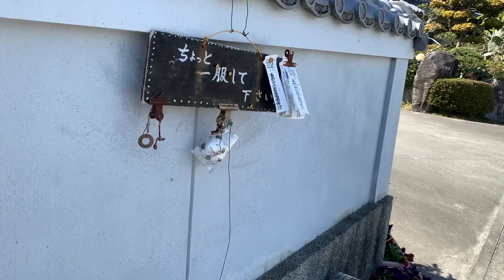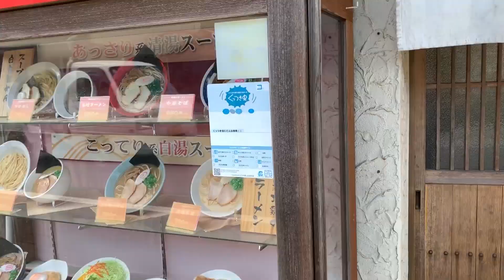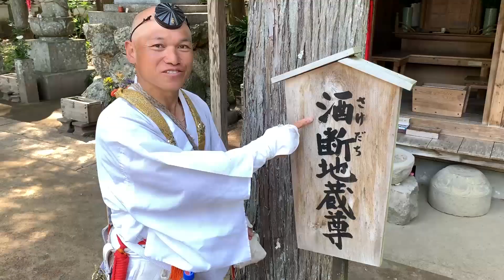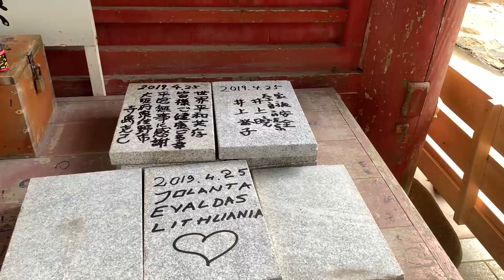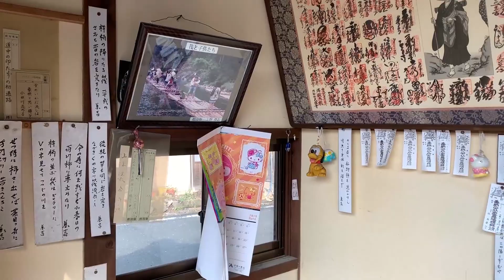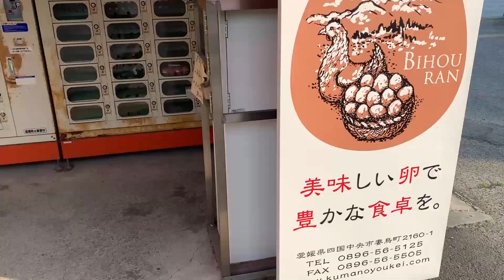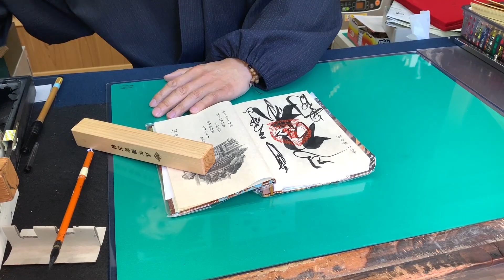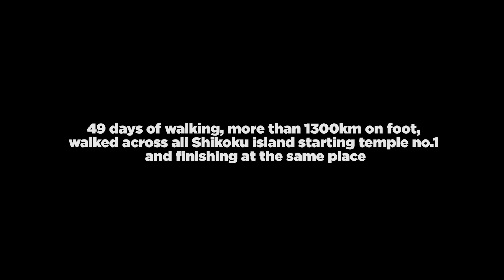SHIKOKU 88 TEMPLES (long version)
filmavo Evaldas Karalius 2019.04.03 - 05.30